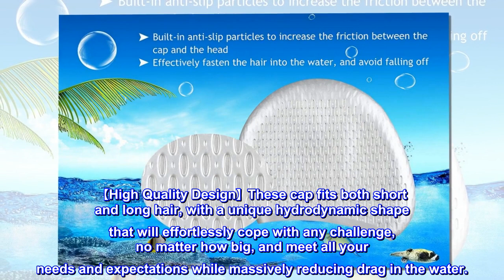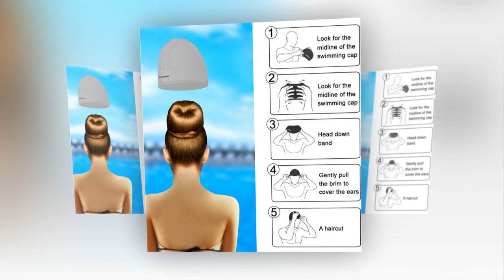Msicyness Swim Caps for Men Women Silicone Stretchy Swimming Pool Water Hats Uni Adult Youth Size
【Comfortable Material for Men and Women】Made from the latest advanced silicone, it is super NON-SLIP and WATER-TIGHT. Compared with latex, it is not only non-toxic and tasteless, but also friendly to the skin. And you barely feel you are wearing this lightweight swim cap while swimming.
【High Quality Design】These cap fits both short and long hair, with a unique hydrodynamic shape that will effortlessly cope with any challenge, no matter how big, and meet all your needs and expectations while massively reducing drag in the water.
【Good Elastic & No Deformation】Featuring great elasticity can be stretched easily and not deform after stretching. Fit for adult men or women. Especially the crowd with a large head circumference.
【Reduce Water Get In & Not Completely Dry】: With our innovative technology, the silicone bathing caps work very well to reduce most water from entering.Protects your hair from heat loss, sunbeams or from chlorine and salt water and also when dyed hair.But there is no swimming caps are completely waterproof. If you need a fully waterproof swimming cap, be aware to buy it.
【SATISFACTION】: Every purchase is backed with a great service or a replacement for any reason you are not satisfied with our suspenders.
Fantastic cap
Love this cap. I swim one to two miles at a time. It stays on great. I've swam forever and this is my Fav now. Gonna get another one. Waiting for white. I got the pink, bcuz white was out of stock. Pink is a light pink. Very well made caps.